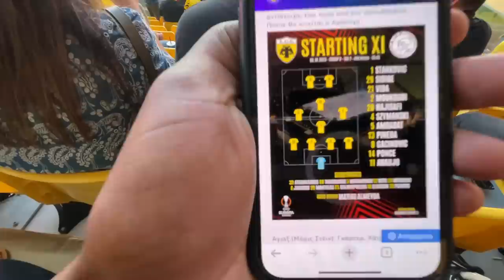AMERICAN AEK FAN EXPERIENCES AEK ATHENS VS AJAX (EUROPA LEAGUE)